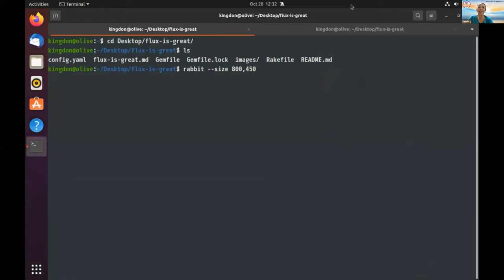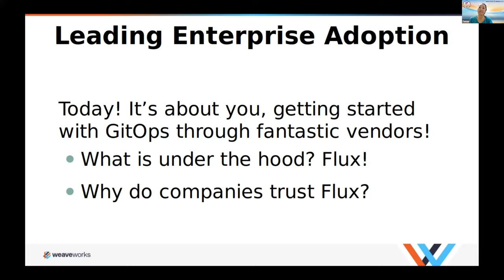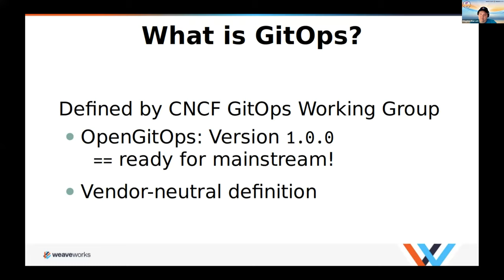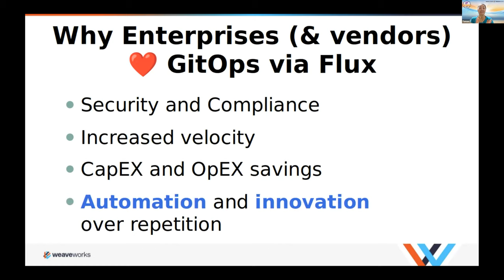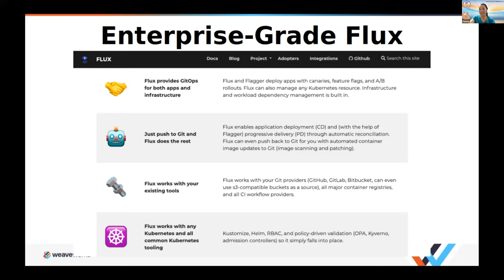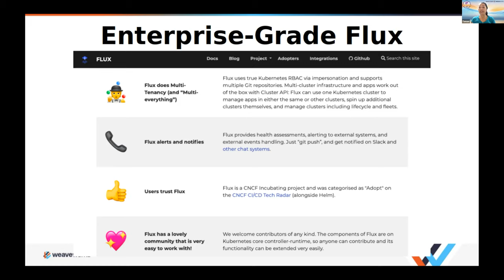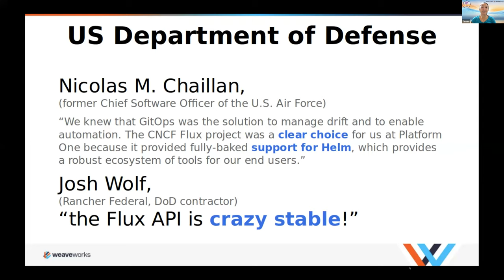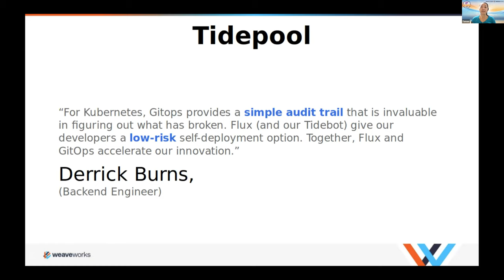Why Enterprises love Flux - Tamao Nakahara & Kingdon Barrett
GitOps One-Stop Shop Event (October 20, 2021)

What is GitOps and why Enterprises love Flux
Kingdon Barrett (Open Source Support Engineer, Weaveworks)
Tamao Nakahara (Head of Developer Experience, Weaveworks)